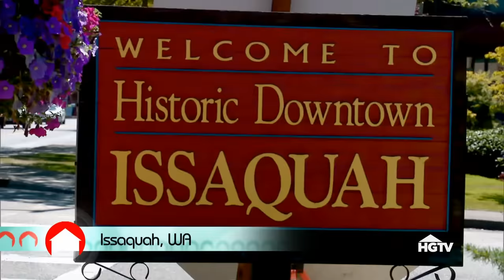Moving to $1M Home in Seattle in Time for the Holidays | House Hunters | HGTV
Family living in Southern California are on the hunt for a house outside Seattle.  The couple hopes to find a home with enough room for their family of five. But while she wants a traditional house that's easy to maintain and ideal for hosting her first Christmas, Bryan wants something with more character on a sprawling lot.

House Hunters takes viewers behind the scenes as individuals, couples, and families learn what to look for and decide whether or not a home is meant for them. Focusing on the emotional experience of finding and purchasing a new home, each episode shows the process as buyers search for a home.